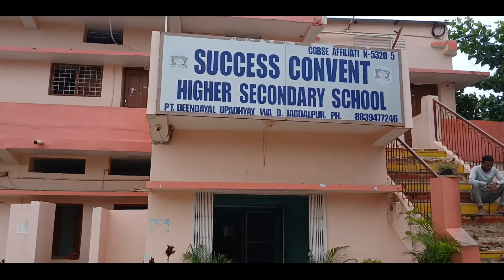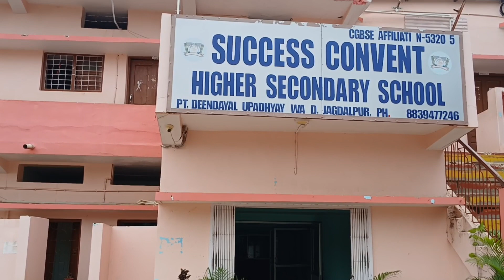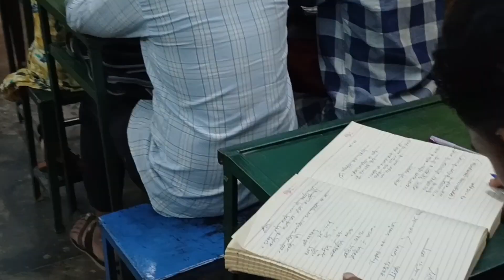जिले में टॉप पर आए सक्सेस कान्वेंट के बच्चे. शिक्षकों ने बताए राज